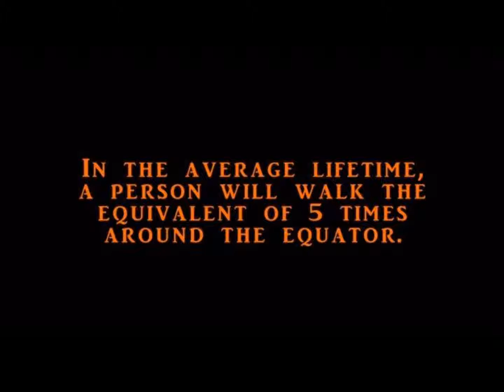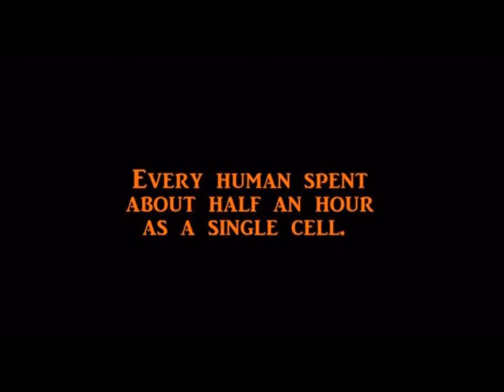10 Amazing facts you did not know!!